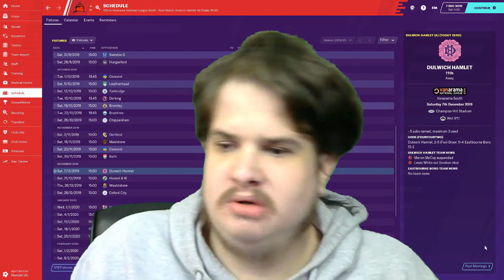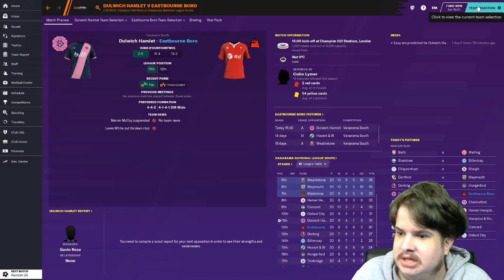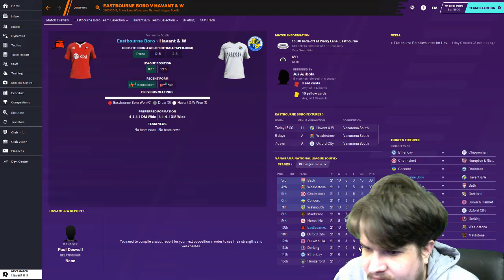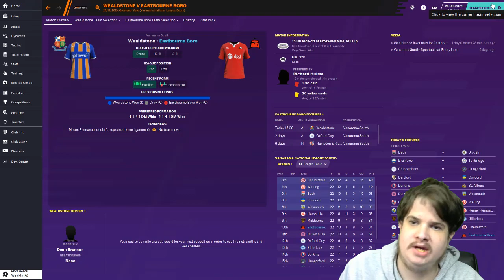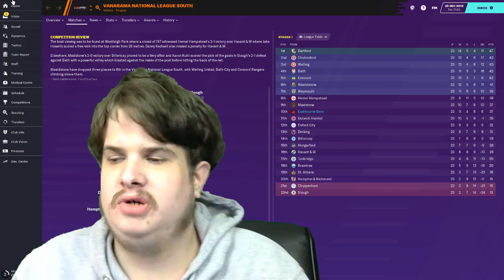EASTBOURNE BOROUGHT ROAD TO GLORY EP 11